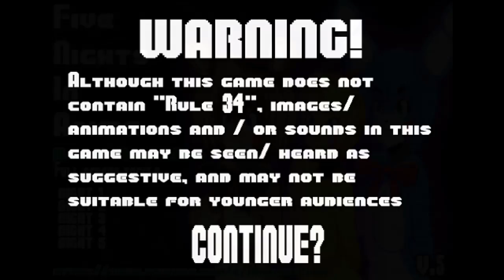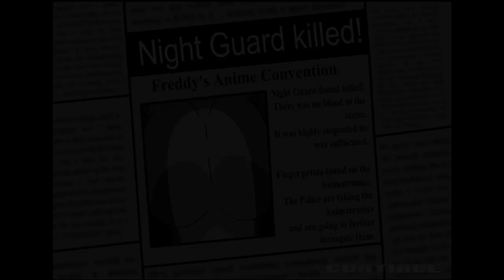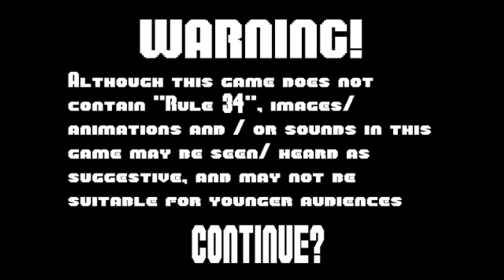ผีโนตมเขย่าโลก five nights in anime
ผจญภัยในร้าน anime สู้กับผีโนตม